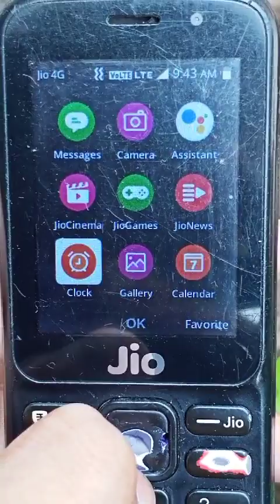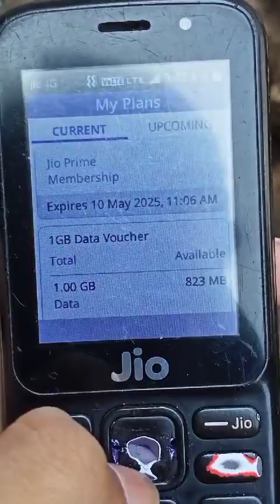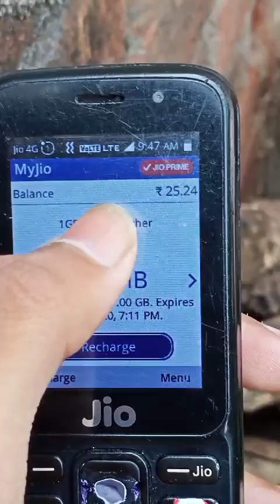Jiophone me Free 8GB Jio Data Pack Kaise Le | Jio Phone New Update Today | By Techno Shiva 🔥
jio phone new update today , Jiophone me Free 8GB Jio Data Pack Kaise Le | Jio Phone New Update Today | By Techno Shiva

Topic Covered:-

jio phone me free data kaise paye 2020

jio phone me mb kaise dekhe

jio phone me 2gb data kaise milega

how_to_add_free_10gb_data_in_jio_phone_user

jio phone me data loan kaise le

jio phone mein loan kaise le

jio phone me mb transfer kaise kare

jio phone me mb kaise le

jio phone me 1gb data free kaise paye

jio phone me 1gb data kaise paye

jio phone mein free data

Hello Dosto,

           Me Shiva Apko Swagat Kar Raha Hoon Hamare Channel me

Aaj  Me Apko Jiophone me Free 8GB Data ke Bareme Bataya Hoon